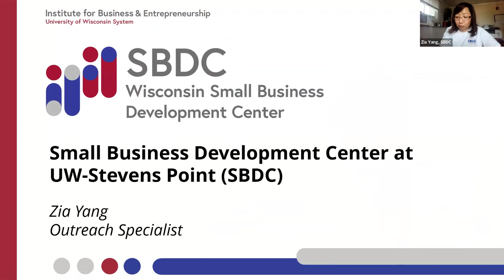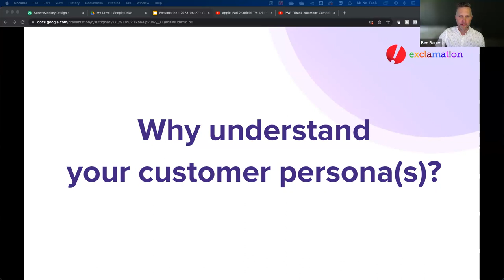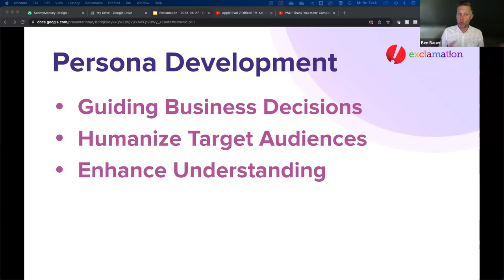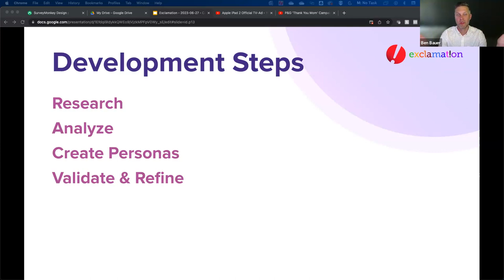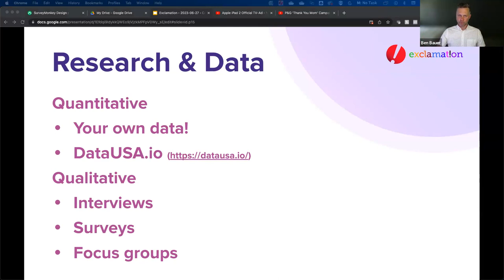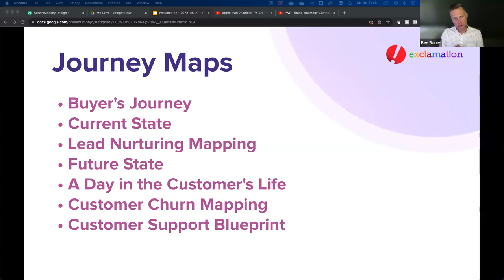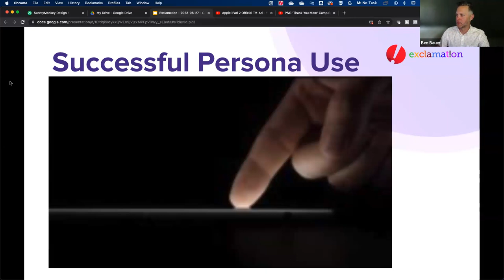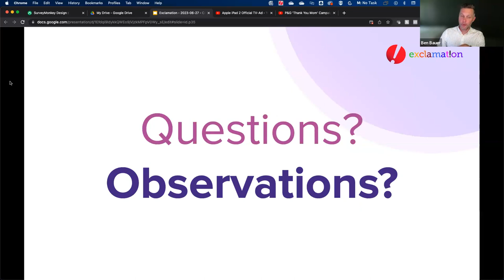SBDC - Creating Your Customer Persona Webinar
Ben Bauer, Executive Director of Exclamat!on (Marshfield, WI) shows why it's important to understand your customer persona and how that is the key to connect deeply with your target audience. Learn how to effectively identify and define your target audience and best practices for updating and staying true to market trends.
This video has been paid for, in part, with a grant through the SBA.